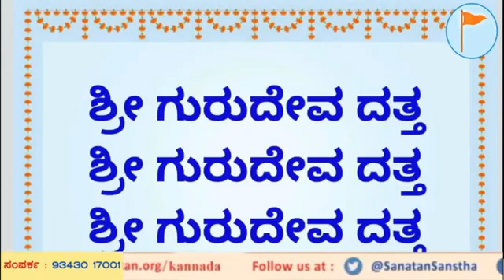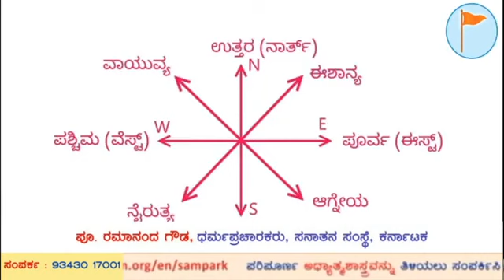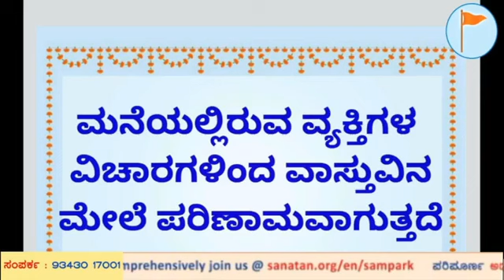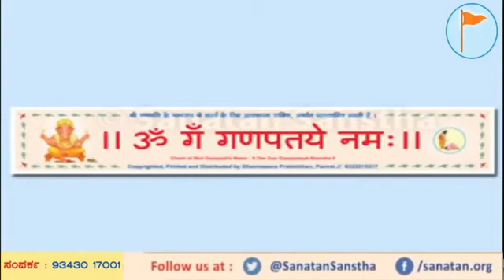ಪಿತೃ ದೋಷ ಹಾಗೂ ವಾಸ್ತು ದೋಷ ಅಂದರೆ ಏನು ಅವುಗಳಿಂದ ನಮ್ಮ ಜೀವನದ ಮೇಲಾಗುವ ಪ್ರಭಾವ ಹಾಗೂ ಅವುಗಳನ್ನು ನಿವಾರಿಸುವುದು